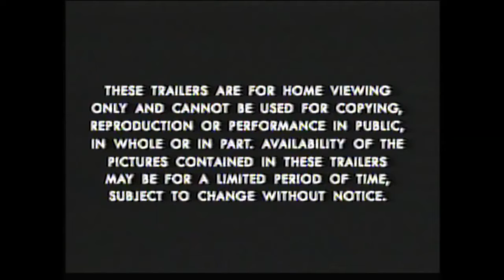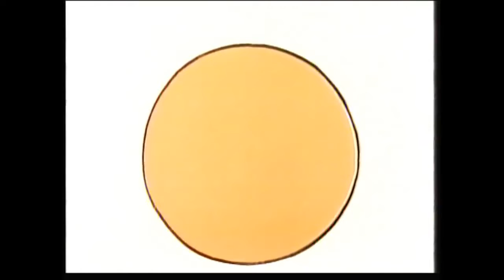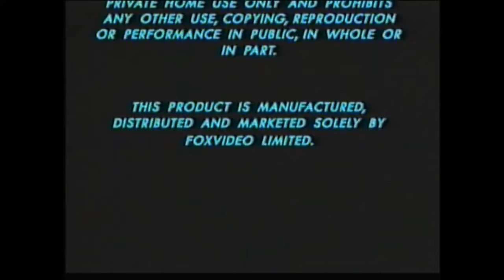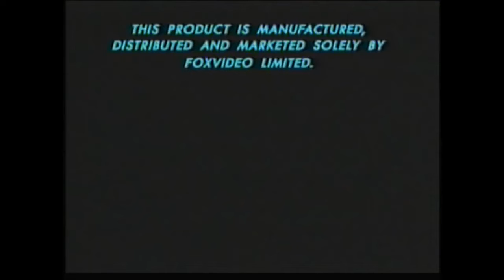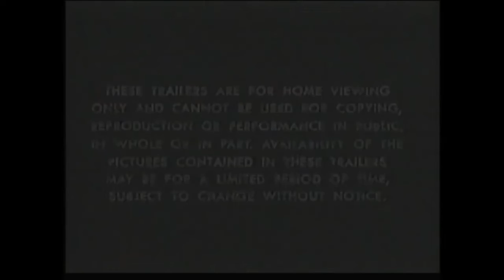Mr. Men 1 Mr. Happy and Friends [VHS] (1995)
Mister Men Limited owns Mr. Men, not me.